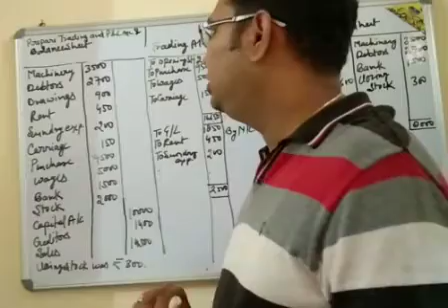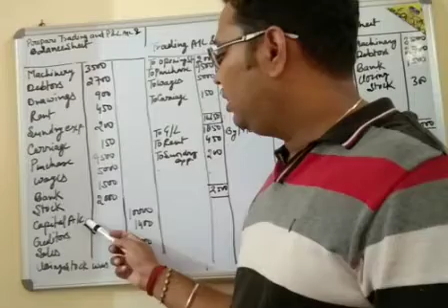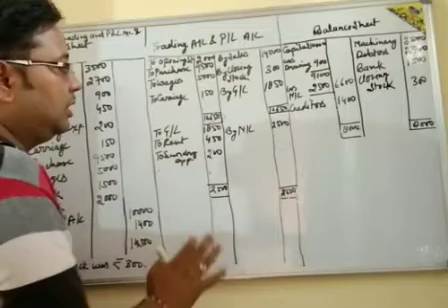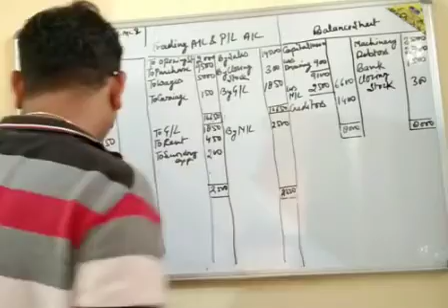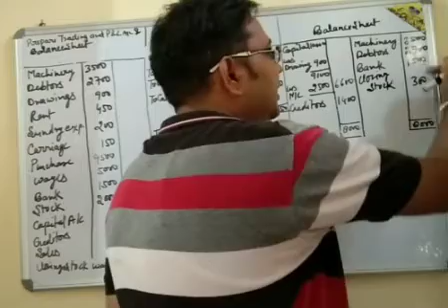Final account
Numerical 3